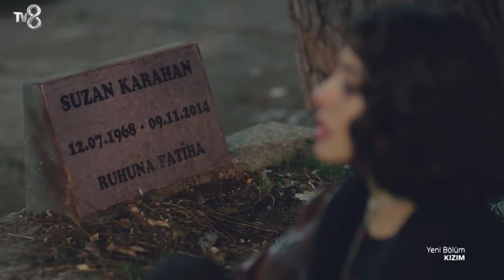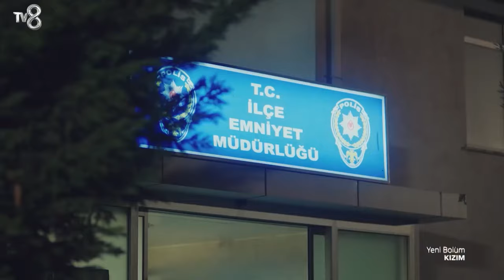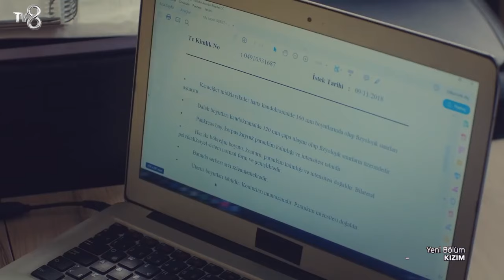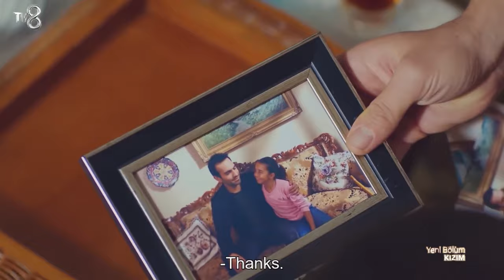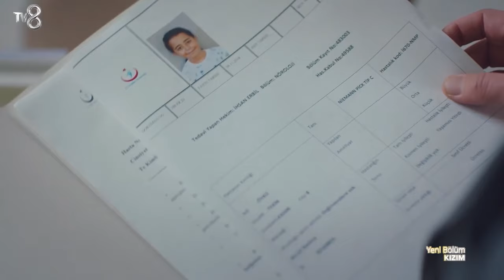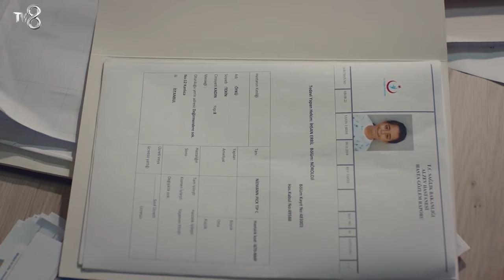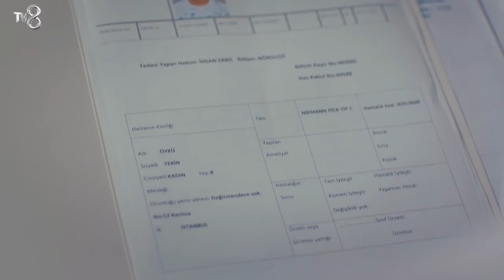My Little Girl Episode 8 (Long Version)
Oyku (Beren Gokyildiz) is an 8-year-old girl who has a very clear perception and is very smart, unlike her peers. When her aunt, with whom she has lived since birth, leaves her, she has to find her father Demir, whom she has never seen before. Demir (Bugra Gulsoy), a fraudster who grew up in an orphanage, is arrested on the day that Oyku comes to find him. Demir is released by the court on condition that he takes care of his daughter, but Demir does not want to live with Oyku. While Demir and his partner Ugur (Tugay Mercan) are trying to get rid of Oyku, they are planning to make a big hit. Candan (Leyla Lydia Tugutlu), who is the target of this great hit, hides the great pains of the past in her calm life. None of these people whom life will bring together with all these coincidences know that Oyku is hiding a great secret.

CAST: Bugra Gulsoy, Leyla Lydia Tugutlu, Beren Gokyildiz, Serhat Teoman, Tugay Mercan, Sinem Unsal, Suna Selen.

CREDITS
PRODUCTION COMPANY: MED Yapim
PRODUCER: Fatih Aksoy
DIRECTOR: Gokcen Usta